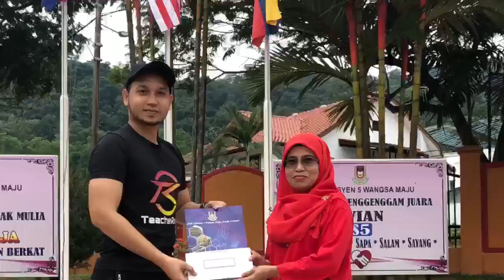Jom Sihat TeacheRobik di Karnival Keusahawanan SMK Seksyen 5 Wangsa Maju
Thank you SMK Seksyen 5 Wangsa Maju ☺️

For more infos and updates, do follow us at 👇🏻